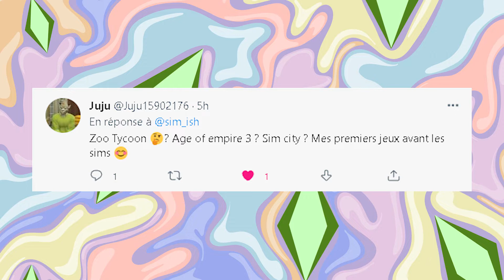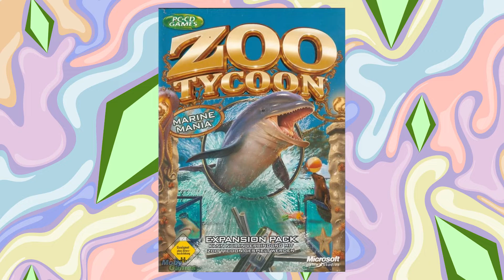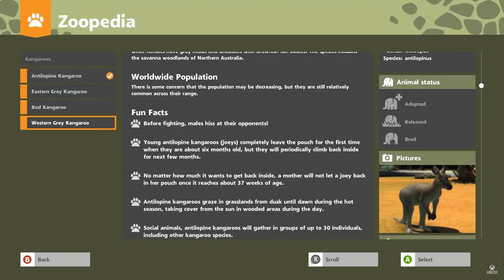Zoo Tycoon un potentiel gâché ! I Histoire de Jeux Vidéos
Aujourd'hui, je lance une nouvelle série sur ma chaîne qui va s'appeler "Histoire de Jeux Vidéos" ou nous allons explorer l'histoire vos licenses de jeux vidéos préférés,

Leurs histoires vous seront comptées du début jusqu'à la fin de manière complète. Il se pourrait que des épisodes complémentaire viennent s'ajouter si le sujet et très vaste.

Aujourd'hui, on se retrouve pour l'histoire des jeux Zoo Tycoon. C'était l'un de me jeux favoris durant ma tendre enfance et il me tardait de pouvoir vous en parler en vidéo.

Mais pourquoi la license Zoo Tycoon a-t-elle disparu de la surface dela terre ? Comment Zoo Tycoon a eu son potentiel gâché au fils des années ?!  Planet Zoo est-il mieux ? Qu'est-ce qu'il s'est passé ?

Lundi - Mercredi - Vendredi à 21h

Identifiant Origin :
simish_yt